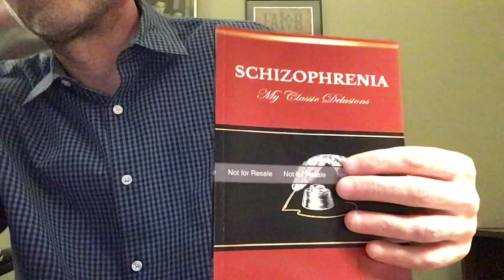On schizophrenia and the irony of happiness….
In happiness, I find an irony….